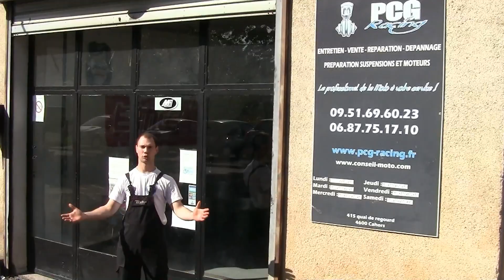PCG Racing - Magasin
Préparation suspension
Préparation moteur

Motocross
Supercross